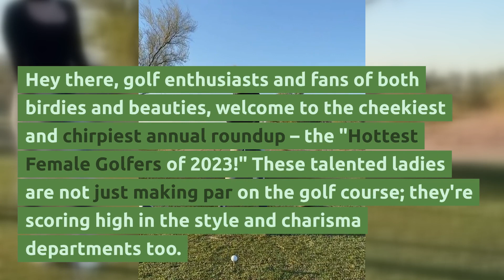TOP 7 Most ATTRACTIVE Females in Golf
Fore! Get ready to tee off into the world of golf with a twist – it's not just about birdies and eagles, it's also about these incredible ladies who are taking the golfing world by storm in 2023! From swinging their clubs like pros to turning heads with their stunning looks, these golfers are the whole package.

Join us as we count down the Top 7 Hottest Female Golfers of 2023. From the TV screens to Instagram, these women are making waves and inspiring golf enthusiasts and fashionistas alike. Plus, we've got a TikTok sensation and a trailblazer who's changing the game, literally!

Don't miss out on this exciting and stylish journey through the world of golf. It's all about charisma, style, and some serious golfing skills. ⛳🌟

1. Paige Spiranac
 2. Grace Charis
 3. Holly Sonders
 4. Muni He
 5. Lucy Robson
6. Paulina Gretzky
 7. Holly Sonders